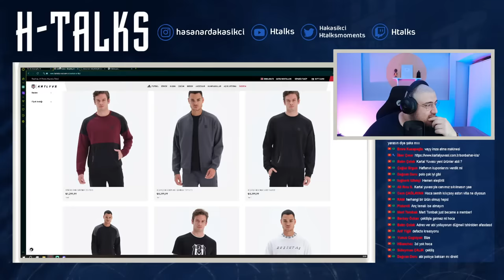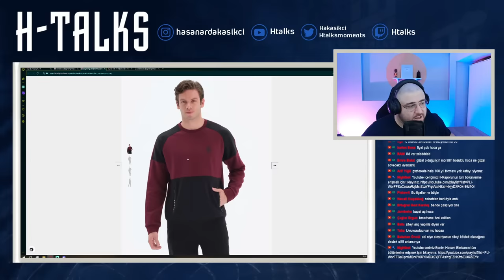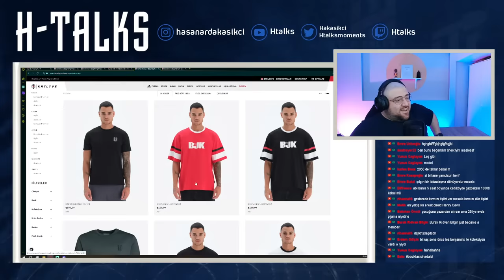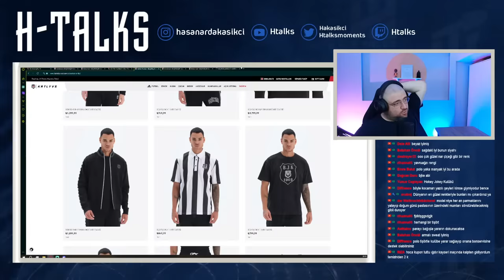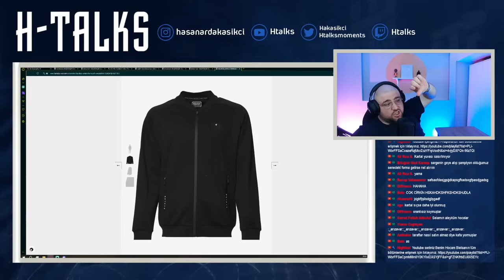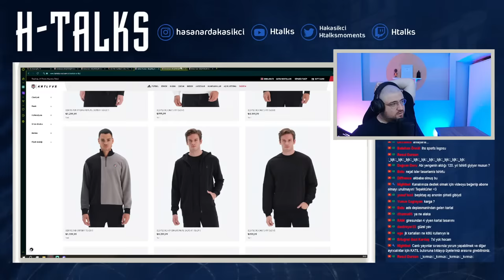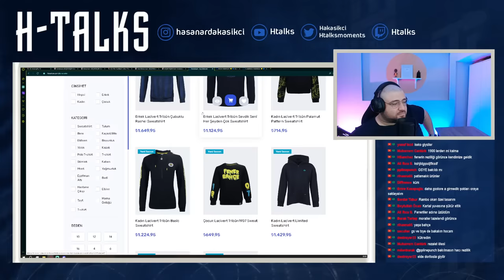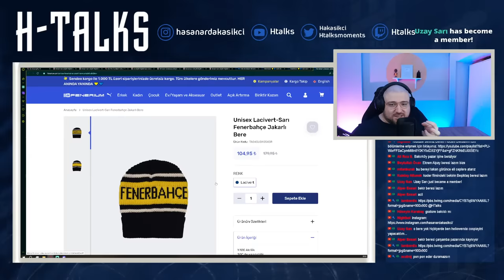Gündem Yayını | En Yakışıklı Erkek Uwufufu